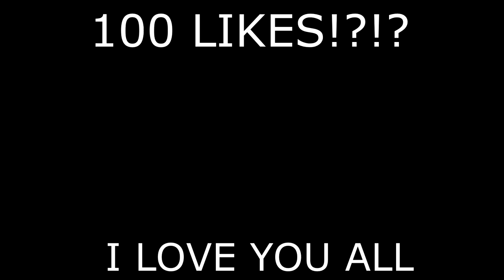PUSHING 🅿️ WITH A STRIPPER *GONE RIGHT*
LET'S GET THIS VIDEO TO 100LIKES !!

WASSUP YOUTUBE-LIKE, SHARE, AND SUBSCRIBE‼️‼️ LET'S GET TO 20K I KNOW WE CAN DO IT WE ARE CLOSE KEEP SHARING THE CHANNEL MAKE SURE TO FOLLOW ME ON MY SOCIAL MEDIA WE ARE HERE Y'ALL!! NOBODY'S DOING WHAT I'M DOING. COMMENT NEW STUFF I SHOULD DO PLEASE!!

Outro Song By @damn.rex-riot\
Noticuz Pushing 🅿️ With Asian Doll
Pushing 🅿️ With Cardi B & Drill Rappers
Pushing 🅿️ With Kenzo B
Pushing 🅿️ With NLE CHOPPA
Pushing 🅿️ With Pokimane
Pushing 🅿️ With A Chappaqua Mom ! *Gone Well*